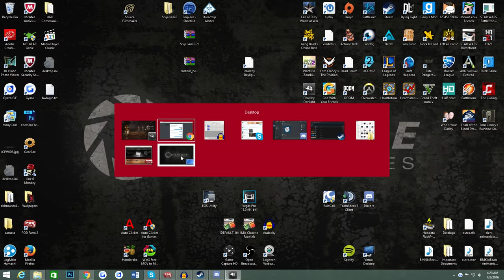Dead By Daylight | "STEALING DELIRIOUS' MEAT!" (w/ H2O Delirious, Bryce, & Ohmwrecker)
Send me all the things here:
Greensboro, NC
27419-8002